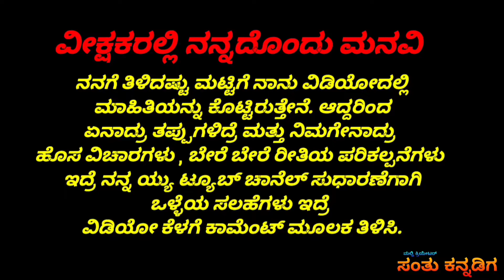gajakesari film Movie shorts video #2022